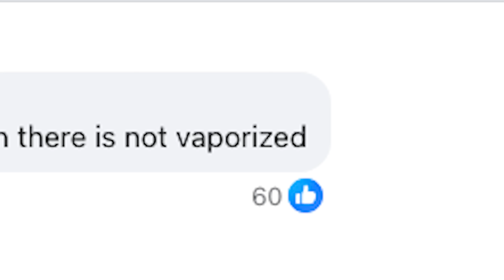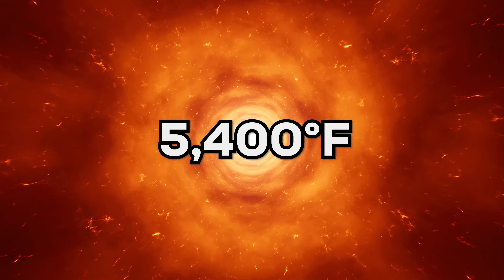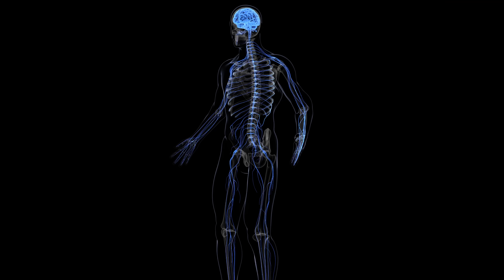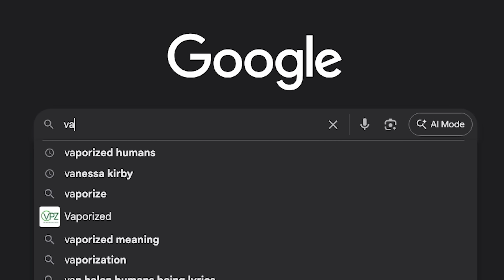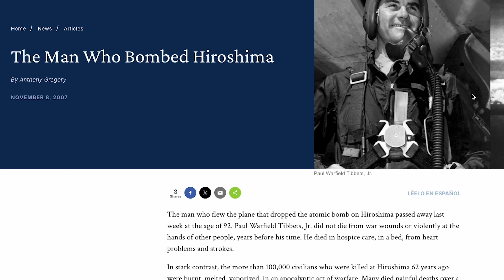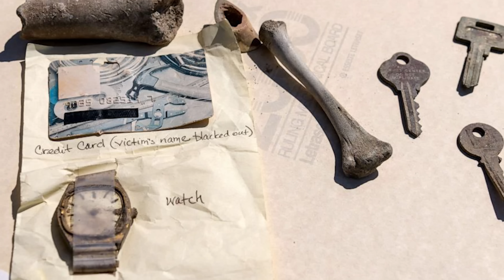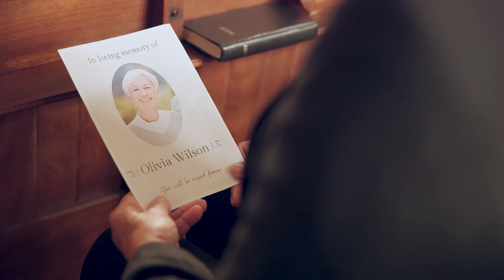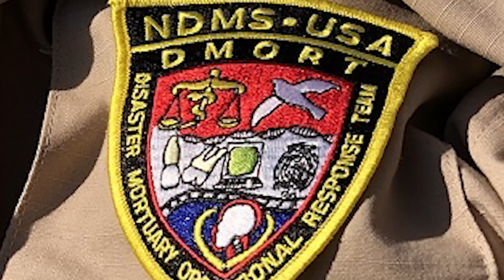What Happens to the Human Body When It's Vaporized | Tennessee Explosion Explained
When news broke that 16 workers were “vaporized” in the Tennessee explosives plant disaster, headlines spread fast—but what does that actually mean?

In this Morbid Monday deep dive, I break down the science behind what happens to the human body in a massive explosion, what “vaporized” really means (spoiler: it’s not what you think), and why recovery teams like DMORT deserve more credit than they ever get.

We’ll look at the history of “vaporized” victims—from Hiroshima to 9/11—and talk about the forensic truth, the emotional aftermath, and the humanity inside the science.

🧬 Respectful. Educational. Morbidly fascinating.
💀 I’m Lauren the Mortician—and this is what happens when chemistry, physics, and mortality collide.